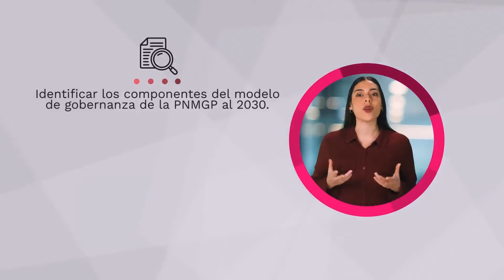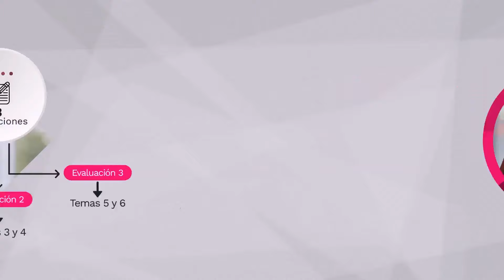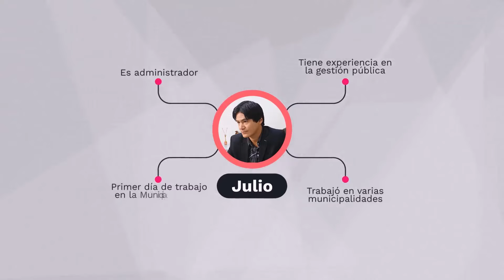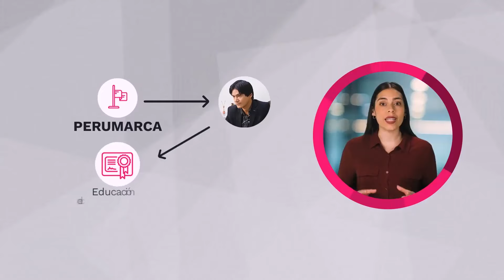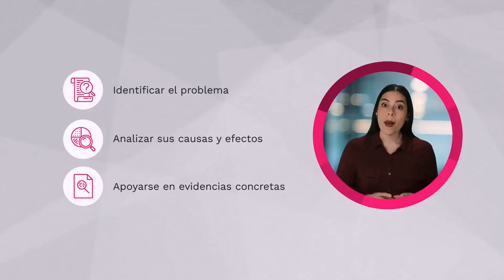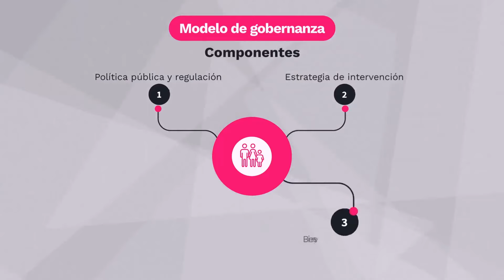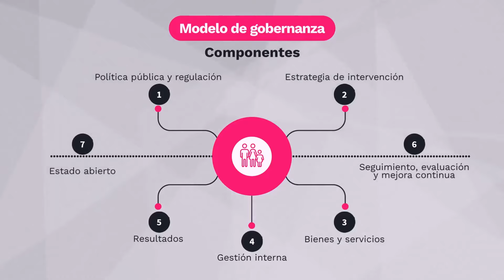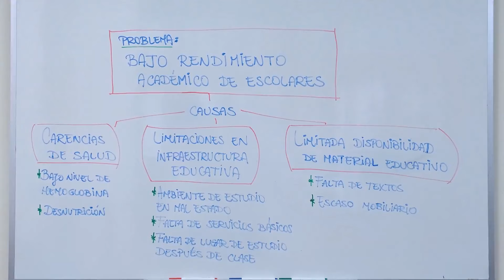Tema 1: La Política Nacional de Modernización de la Gestión Pública al 2030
Se presentan los fundamentos de la Política Nacional de Modernización de la Gestión Pública al 2030 que promueven una actividad pública orientada a las personas.